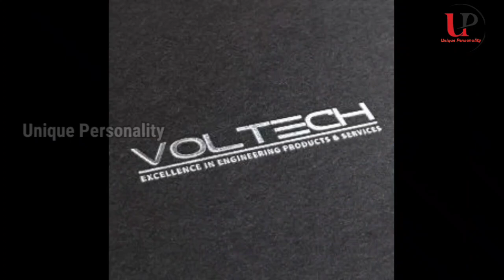Voltech || Job vacancy || Male || qualification || Salary || interview process || job location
voltech Job vacancy Male qualification salary interview process job profile

Any  queries , What's app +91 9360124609/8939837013

1.Senior Testing and Commissioning Engineer- Voltech Engineers Private Limited

The ideal candidate must have sound knowledge in field of Testing & Commissioning, Switchyard and Switchgear above 132 KV.
The candidate may be asked to relocate or work in projects anywhere within India.
Salary: Based on prior experience
Qualifications: BE or Diploma (Electrical) with minimum 2 years of field experience.
Number of Vacancies: 30+ Vacancies across India.

2.Sr. Engineer-Testing & Commissioning@Multiple Locations (50+ Vacancies)

Voltech’s independent domestic companies, ICD1 & ICD2 announces immediate openings for Senior Engineers with relevant Testing & Commissioning Experience, for multiple locations all over India for its on-site portfolio. Experienced Engineers with 2-3 years on-site maintenance, T&C projects would be preferred. Engineers or Diploma Holders in Electrical & Electronics Engineering may apply.
Salary is negotiable for experienced candidates.

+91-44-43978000